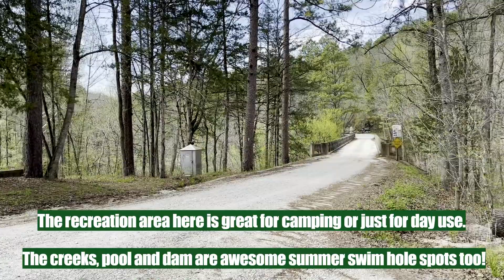Gunner Pool Recreation Area - KID FRIENDLY! Near Fifty Six, AR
Gunner Pool Recreation Area & Dam  is located in the Sylamore section of the Ozark National Forest and near the small town of Fifty Six. This spot is very kid & mobility impaired friendly.

For more of what to expect on this spot, read on.

Originally called Camp Hedges, this was a base camp for over 2000 enrollees in the Civilian Conservation Corp back in the day. Those enrollees did a magnificent job around the entirety of the Sylamore building places like this, and more around it. There are many trails, and this area is also paradise for mountain biking enthusiasts.

The dam holds back water from Gunner Pool Creek before it flows into North Sylamore Creek below it, and makes for one awesome swim hole too. Super Leeds has played around here a few times in the past, but today had the most water flowing over the top that we've been able to capture.

This recreation area is very well maintained and small day use fees / overnight camping fees do apply. The large pool and dam is on the Gunner Creek side of the forest road, and the lower campground area is on the the other. The lower campground area lines up along North Sylamore Creek, another spot that Super Leeds has had a good swim at several times. The water here is always so clear!

In my view, Gunner Pool is the best way to come if you also plan on visiting Steele Falls just a few miles away. The section of gravel road that is Gunner Pool Road from HWY 14, past Gunner Pool and on up to Steele Falls is about the as well maintained as forest roads go. Any 2WD vehicle could easily do this. (There are several other ways to get to Steele Falls, and you'll love them if you have a 4WD vehicle!)

Google maps will take you right to the parking spot. Cell phone signal is poor at best in most areas. Keep that in mind before you go, & download any digital maps you may need in advance. If you visit these places, please recreate responsibly. Leave no trace and packmoreout

All pictures and clips are taken using my iPhone and right hand while hiking. ..apologies for picture wobbles!

CELL SIGNAL (AT&T): NOPE!!

KID FRIENDLY: Absolutely, they'd love it. Always be mindful of small children!

STATS:
Date: 4.15.22
Distance: NA
Elevation Gain: NA

My GAIA track:
None needed
My ALLTRAILS track:
None needed
OVERALL TRAIL DIFFICULTY: Easy - just explore!

GPS WAYPOINTS:
PARK AT: (2WD OK)
35.99466, -92.21342
Gunner Pool Dam
35.99514, -92.21334

We respect "Leave no Trace" principles, please do likewise. We adventure often, and Leeds is very well trained  (and patient with me) with regard to climbs and scrambles. Know the limits of your dog, and your ability to handle it if you elect to take it.